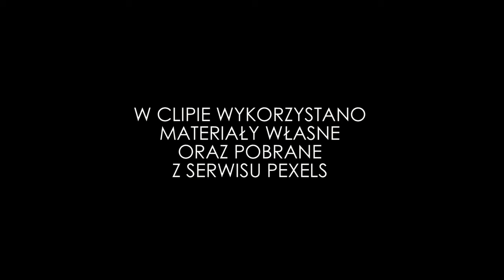YANISH - "Ale Ja..." (OFFICIAL VIDEO)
"Ale ja..." to pierwszy singiel promujący nadchodzący album Yanisha zatytułowany "Psychostan". Kompozycja przedstawia katastroficzną i tragiczną wizję jednostki i świata..., jednak jest Ktoś lub Coś, co może zmienić losy naszego bytu oraz nasze postrzeganie aktualnej rzeczywistości.  Znajdźmy tę Moc w sobie!!!

Po wydanych wcześniej albumach "Dobrostan" i "Kwiatostan", płyta "Psychostan" jest ostatnią częścią trylogii albumów Yanisha. Najnowsze wydawnictwo Artysty składa się z jedenastu kompozycji, które stanowią swoisty muzyczny borderline. Utwory znajdujące się na płycie są bardzo zróżnicowane i eklektyczne, ukazują bowiem szeroką panoramę zainteresowań muzycznych Yanisha jak i jego "rozrzucony stan psychiczny."
Album "Psychostan" zawiera łagodne ballady i urocze melodie, jak również transowe, elektroniczne, mocne brzmienia. Słuchacz sięgający po tę płytę na pewno znajdzie coś wyjątkowego dla siebie i zapadnie w intrygujący muzostan.
Album został nagrany w Domowym Studio Pitera Piotra Skrzypczyka, który jest także współaranżerem wszystkich kompozycji jak i ich realizatorem i producentem. Yanishowi towarzyszyli w nagraniach także wyśmienici gitarzyści: Michał Maliszewski (Kajoa, Lev Aaronov, Sam Luxton), Grzegorz Gelo Kowalczyk z radomskiego zespołu Lustro i Five Amigos, jak i Krzysztof Marciniak, grający na co dzień w zespołach Half Light i Machaon. Na gitarze basowej i saksofonie zagrał multiinstrumentalista grupy Machaon Krzysztof Opaliński, który przygotował również w kilku utworach partie perkusji. Gościnnie w utworze "Ty, ja i pies" zaśpiewała Marta Bejma z zespołu Starless.

Muzyka i słowa: Krzysztof Yanish Janiszewski
Realizacja i produkcja teledysku: Wojciech Włodarek WW MOVIE MAGIC STUDIO
W nagraniu udział wzięli:
Krzysztof Janiszewski - wokal
Piotr Skrzypczyk - instrumenty klawiszowe, programowanie perkusji, mix i realizacja nagrania
Krzysztof Marciniak - gitary
Mastering: Przemysław Rudź

„Ale ja”
Niebo się dziś zamyka
Kończą zasoby świata
Zapętla się historia
Brat znów zabija brata
Ja Ciebie mam
Nie odniosę więcej ran
Woal Twój chroni mnie
Niebo dawno... otacza nas
Ale ja...
Ziemia się topi w kłamstwie
Zmierz dobra się już czyni
Nie będzie piękna dalej
Jesteście już nieżywi
Ja Ciebie mam
Ale ja...

W klipie wykorzystano materiał pobrane z serwisu Pexels oraz Freepik

Yanish to solowy projekt toruńskiego wokalisty rockowego, kompozytora i autora tekstów Krzysztofa Janiszewskiego. Autor opiera swoją działalność na całkowitej wolności artystycznej, łącząc w swojej muzyce różne style. Przedstawia kompozycje vintage, korzystając m.in.                   z brzmienia mellotronu jak i współczesne oparte na elektronice i gitarze rockowej.

Jest autorem dwóch albumów: "Dobrostan" - (2018) i "Kwiatostan" - (2021), z których pochodzą takie utwory jak -  "Bez Ciebie nic" czy "Z Tobą we mgle". Jego kompozycje były emitowane
w wielu stacjach radiowych m.in. takich jak Radio WNET, Polskie Radio PIK, Trójka, Radio Gra, Radio OKO, Radio RDC, Polskie Radio Dzieciom. Yanish był także gościem redaktora Marka Sierockiego w Teleexpresie.

Napisał także dwie pozycje książkowe, wraz z Anną Sztuczką bestsellerową - "My Lunatycy. Rzecz o Republice" oraz autorską "Napisane! Zaśpiewane! Wykrzyczane! Antologia własnych tekstów piosenek".